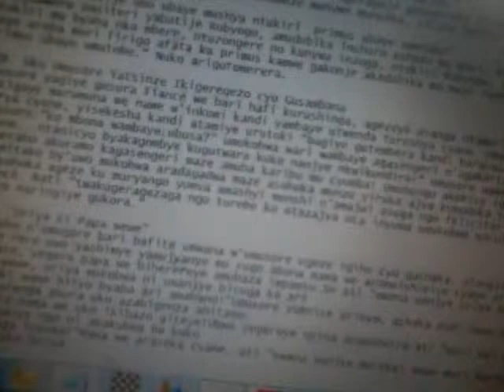Urwenya Ibatizwa rya rubyogo